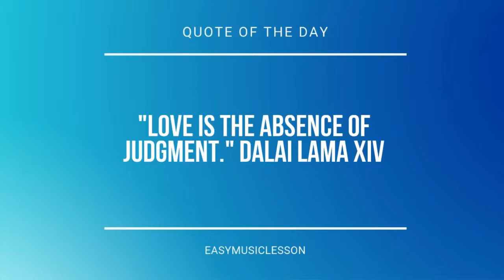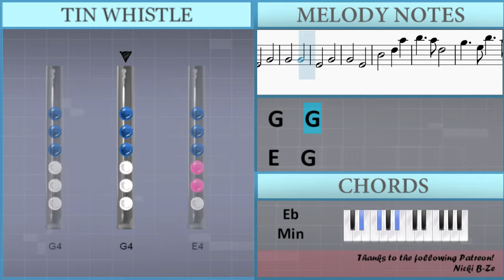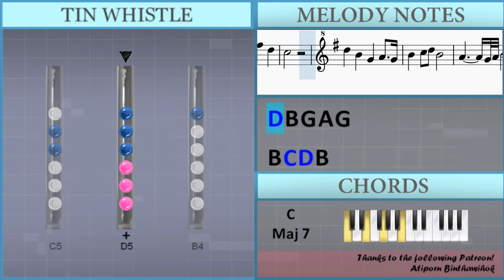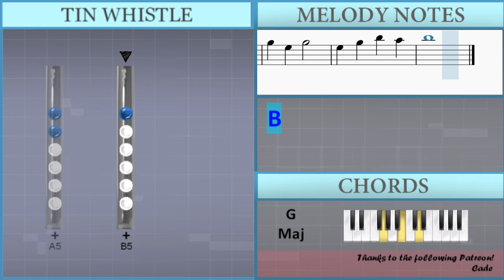How to play Mice on Venus (Minecraft) by C418 on Tin Whistle (Tutorial)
Comment and let us know how the videos have helped you. It keeps us going! :)The easiest way to learn how to play Mice on Venus (Minecraft) by C418 on the tin whistle. It's a tin whistle tutorial for Mice on Venus (Minecraft) by C418.

EasyTinWhistleLesson teaches you to play the your favorite instrument, through easy and simple animation so that you too can learn how to play Mice on Venus (Minecraft) by C418 on the tin whistle easily. A tin whistle tutorial with visual animation graphic.

Lettered notation:
B4   G4
E4   G4
G4   G4
E4   G4
G4   E4
G5   E5 B5   A5
G5   G5
D5
G5   G5
G5 E5 G5
E5 G5 Gb5 D5
C5
D5 B4 G4 A4 G4
G5   G5
G5 E5 G5
E5 G5 B5 A5
B5